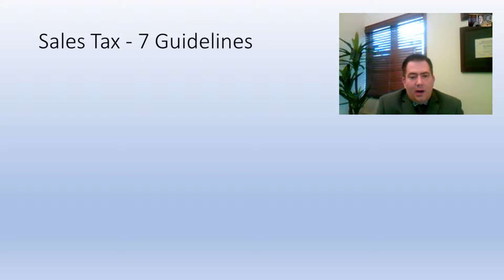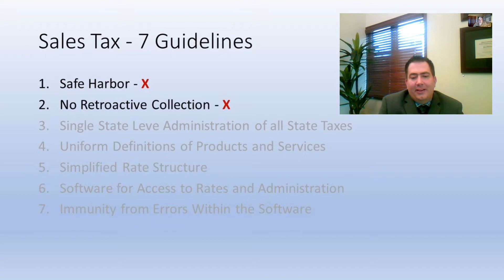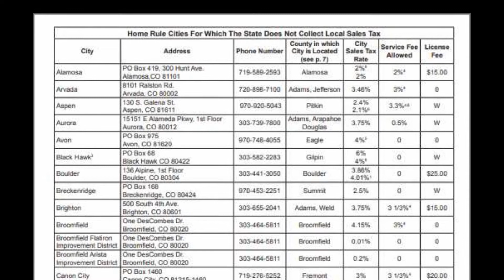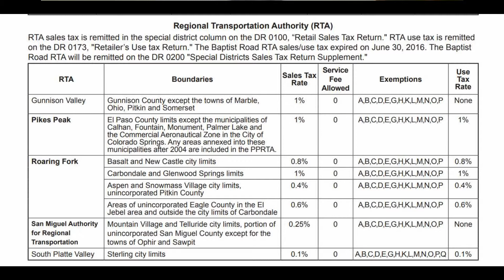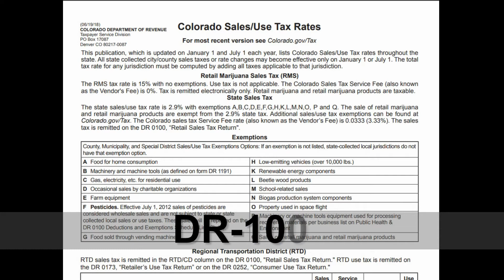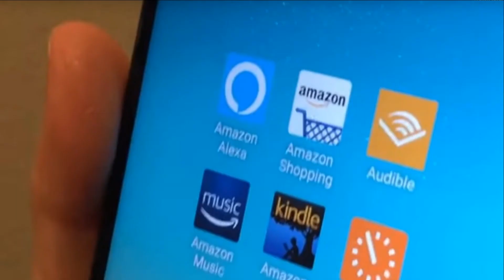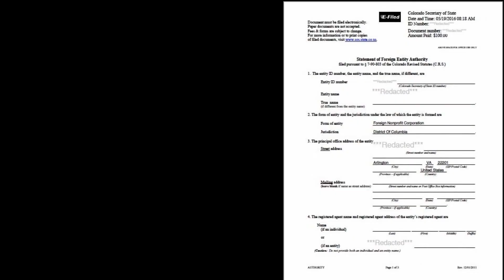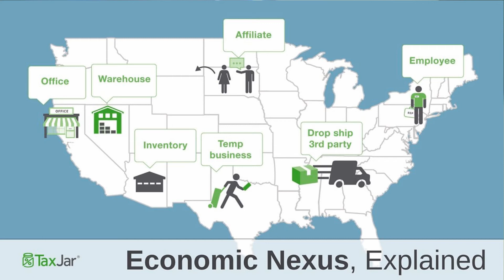SalesTaxUpdate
In June 2018, the Supreme Court ruled that even if an online business does not have a nexus (physical presence) in a state, the state can require online retailers to collect and remit sales taxes.

This ruling has far-reaching implications for any business selling products online.  While the rules are changing day by day, CPA Brad Whitten of Pikes Peak Financial Group explains how the new sales tax collection rules may apply to you.